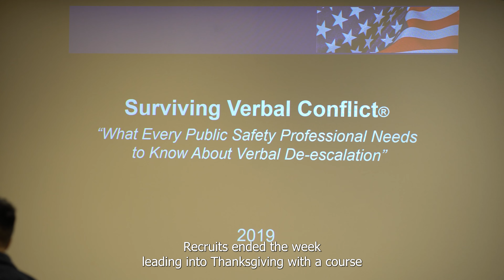Journey to the Badge: Recruit Class 193 I Episode 3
Join us as we go behind the scenes of our CMPD Police Academy in the third episode of our biweekly series: “Journey to the Badge: Recruit Class 193.” For more information about our academy or to start your application visit JoinCMPD.com.